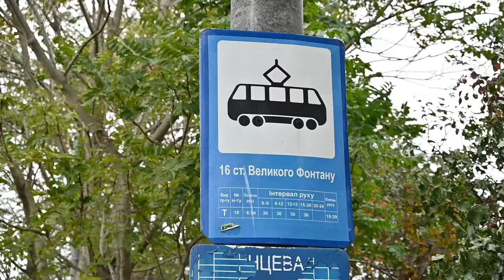В Одесі працюють над відновленням трамвайного маршруту №18